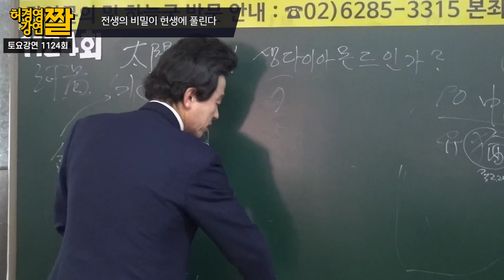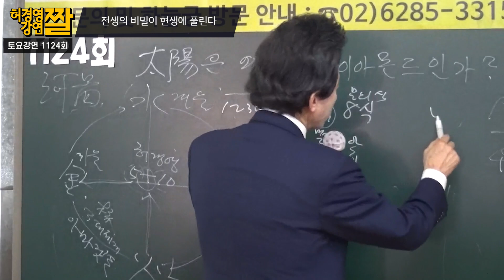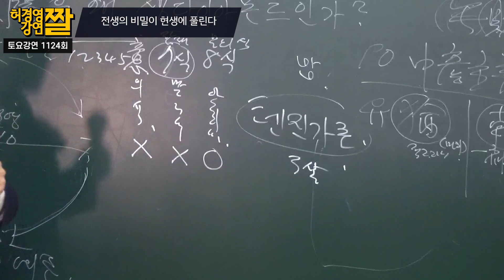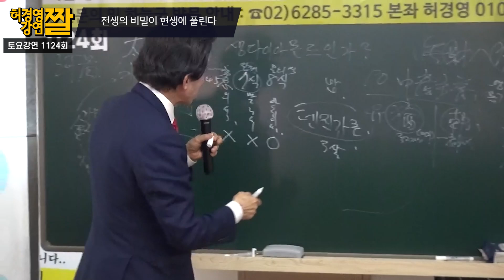전생의 비밀이 현생에 풀린다. -허경영-